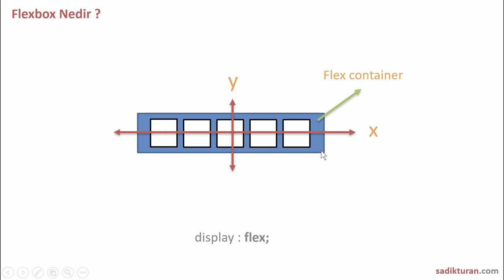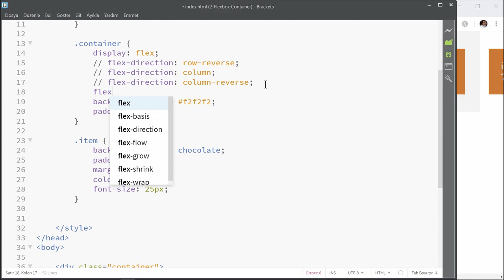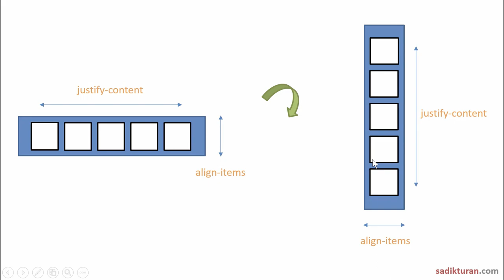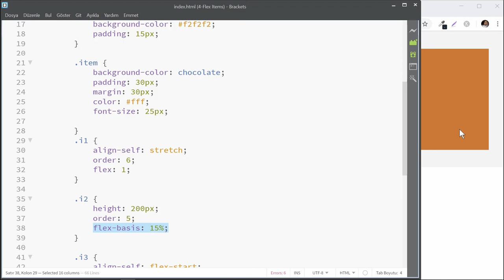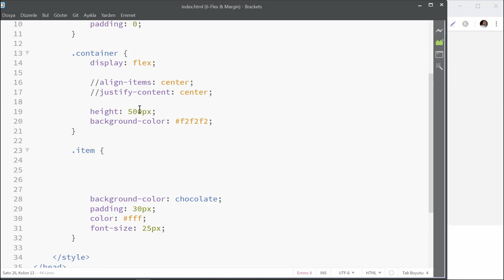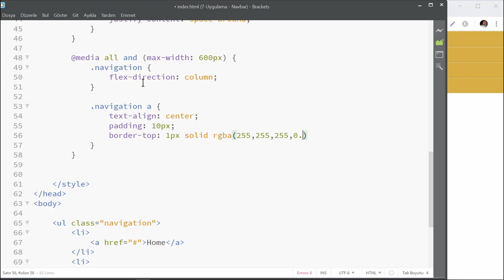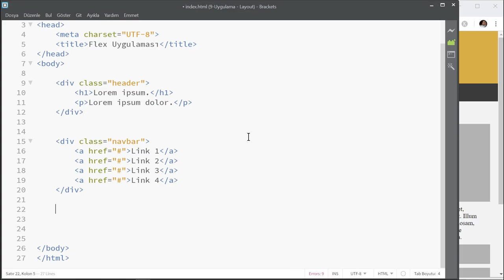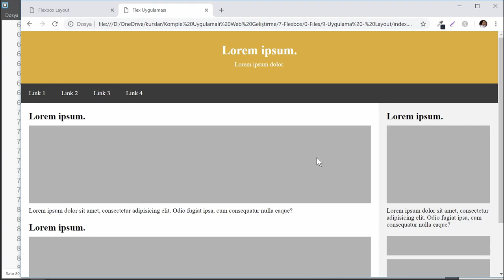1 Videoda Css Flexbox Öğren! [Web Geliştirme]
Sadece 1 videoda oldukça popüler css özelliği olan css flexbox kullanımını detaylı bir şekilde öğreniyoruz.

120 saatten fazla içeriğe sahip piyasadaki en popüler web geliştirme kursu olan  "Komple Uygulamalı Web Geliştirme" eğitimine katılarak hayalindeki web uygulamasını geliştirebilirsin!

Aşağıdaki linke tıkla ve kursu incele!